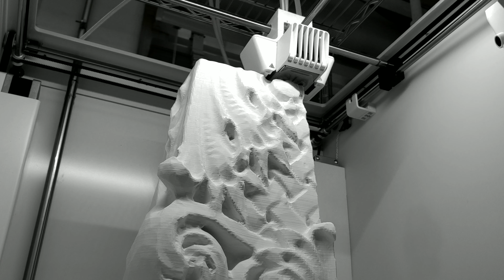ARTEC EVA SCAN PRINTED ON A ULTIMAKER S5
Interior column capital scanned by Artec Eva and printed on the Ultimaker s5.